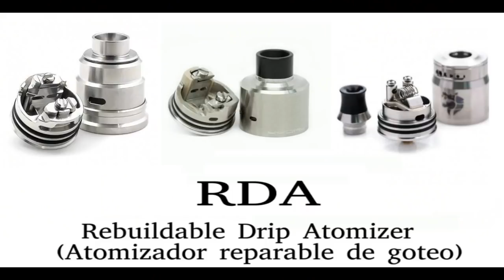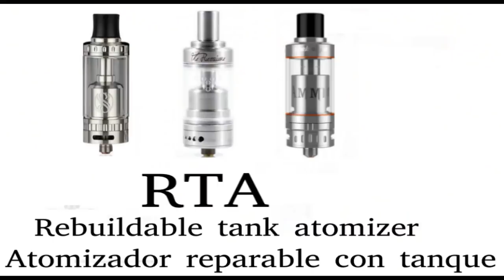RDA VS RTA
Disertación gráfica sobre las dos catergorías máximas en el mundo del vapeo.

Cualquier parecido a un contenido serio es pura coincidencia.